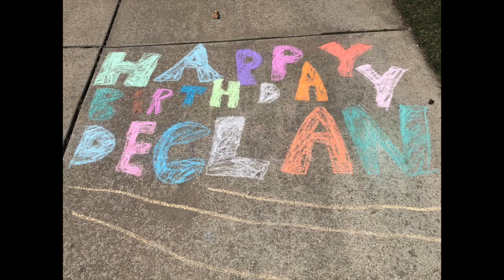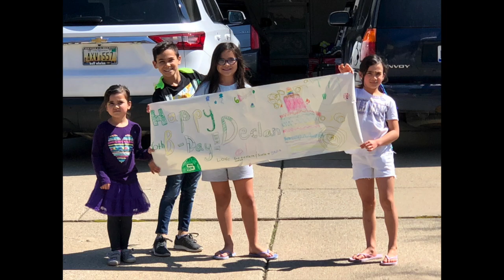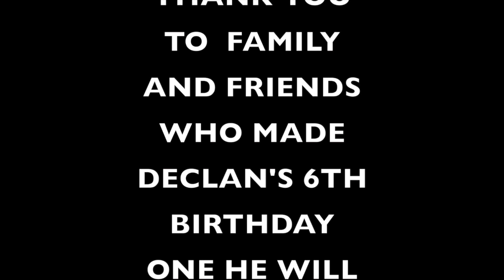Declan's Distanced 6th Birthday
April 8, 2020 - Celebrating Declan's birthday during the Covid-19 crisis.